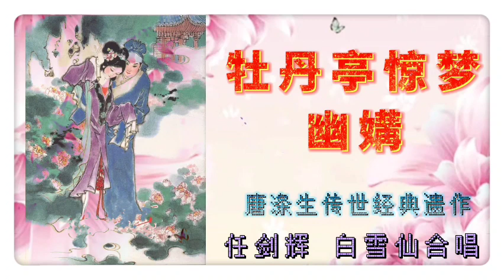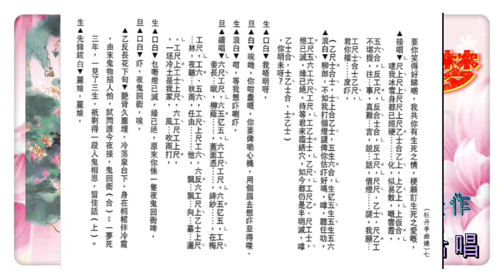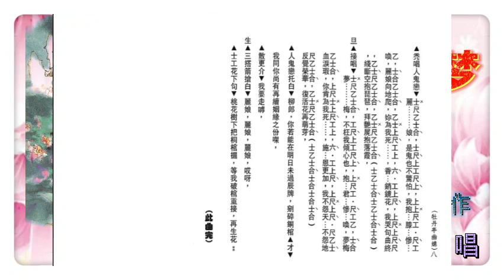唐涤生传世经典遗作《牡丹亭惊梦…幽媾》任剑辉 白雪仙合唱